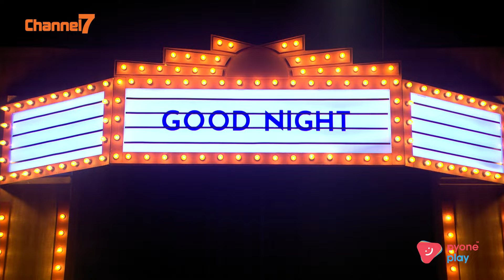ကြယ်-မဟော် | Good Night Show Myanmar | Channel 7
ကြယ်-မဟော် (Live performance at Good Night Show)

Channel 7 ရုပ်သံလိုင်း ရဲ့ Good Night Show အစီအစဉ်ကိုကြည့်ရှုလိုက်ရအောင် ...

🗓 Every Saturday  🕘 9:00 PM